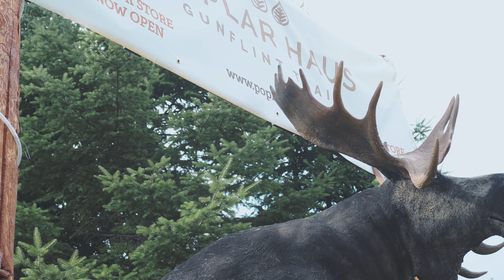Poplar Haus - A Fan Video (4K)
Here was video from my weekend up at the Poplar Haus on the Gunflint Trail (by the Canadian Border) the weekend of August 12th, 2017. Shot with Lumix GH5 & Mavik drone.